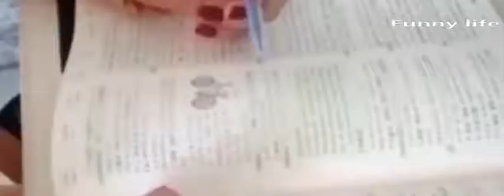二豆和豆妈聊闲天，二豆句句扎豆妈心，豆妈泪崩！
如有问题请联系我哦，谢谢，邮箱(